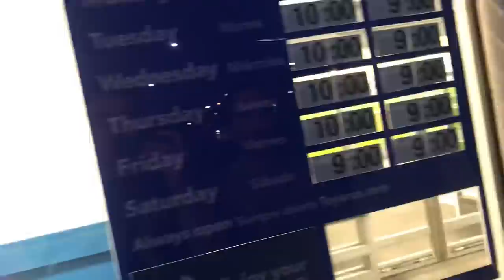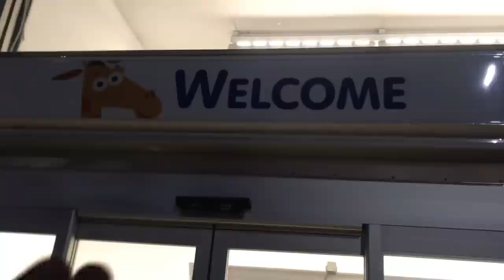GRIMS CRYING MELTDOWN AT TOYSRUS FUNERAL (EMOTIONAL)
Grim cries with his friends at the emotional toysrus tribute last day going out of business candle light vigil and celebrates buying all the fun toys of the past like jurassic world, incredibles 2, wwe action figures and hasbro transformers and heel wife is on about yesterdays vlog in this happy family vlog!